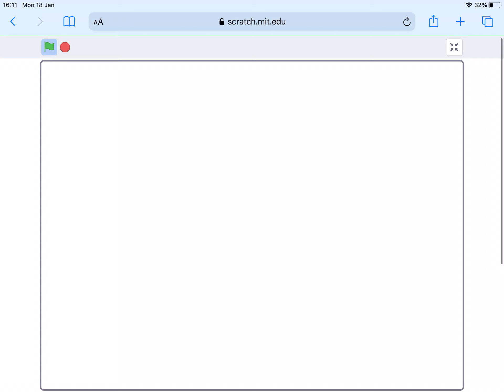I Gave A Gift To Numberblock Ninety-One...... She Absolutely Loved It